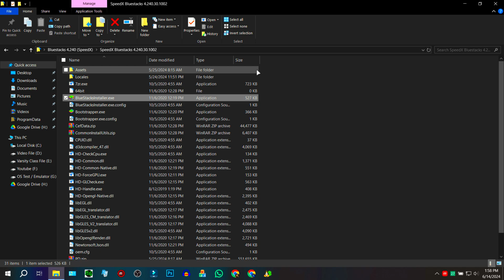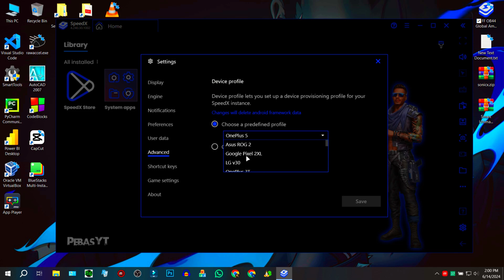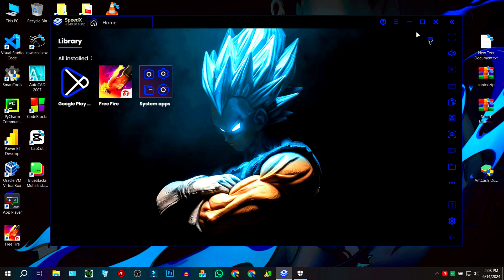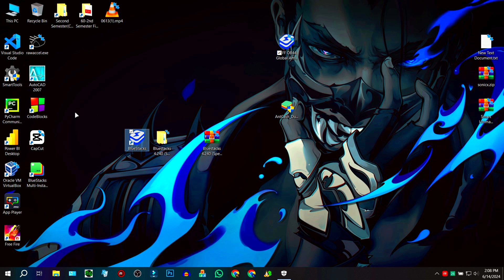New SpeedX 4.240.30.1002: Best Bluestacks Lite Emulator for Low End PC | Crash Fixed | 90+ FPS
►Today in this video I'm gonna Tell you New SpeedX 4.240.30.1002: Best Bluestacks Lite Emulator for Low End PC | Crash Fixed | 90+ FPS
🔐Password: ApexFF10K

Download Link Pinned in Comment 🎯
►TIME STAMPS
Preview : 0:00
⚔️ PC Specification ⚔️
HP Victus 15-FA1093DX
-Processor: i5-13420H
-RAM: 16GB
-SDD : 512GB
-Graphics Card : RTX3050 6GB
-Windows Edition : Atlas OS 22H2
►Softwares I Use :
-Mirillis Action
-Filmora 10
-Photoshop CC 19

🖐️ Tags Ignore 🖐️
Bluestacks lite
E4vx emulator download
Emulator for 2gb ram pc without graphics card free fire
Msi lite
bluestacks
bluestacks best version for free fire
e4vx emulator
emulator for low end pc
gangpro